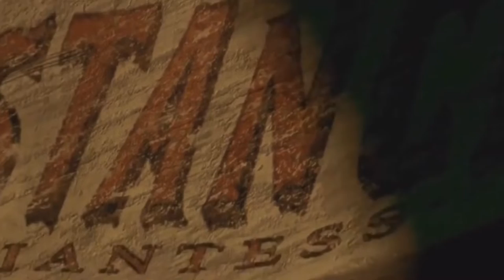“Monster House” (A.W.C Style 2022) Part 16 - In the Basement/Exit the House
The trio explore the basement where there are toys that Willy Berens confiscated from people, and where he buried his deceased wife in cement. Aftermath, when the house attacks the Teenagers after realising they are inside, they force it to vomit them outside by grabbing its uvula.

Cast:
Boo (Monsters, Inc.) as The Little Girl
Willy Berens (@theberensman4051) as Nebbercracker
Ashton Craven (Me) as DJ
Woody (Toy Story) as DJ’s Father
Bo Peep (Toy Story) as DJ’s Mother
Jack Aggio (@jackaggiosfunentertainment) as Chowder
Mikaela Banes (Transformers) as Elizabeth/Zee
Bully Maguire as Bones
Monster House as Itself
Pinkie Pie (My Little Pony: Equestria Girls) as Jenny
Scooby-Doo (2002) as Kevin the Dog
Tom Wachowski (Sonic The Hedgehog) as Officer Landers
Agent J (Men In Black) as Officer Lister
Sam Witwicky (Transformers) as Skull